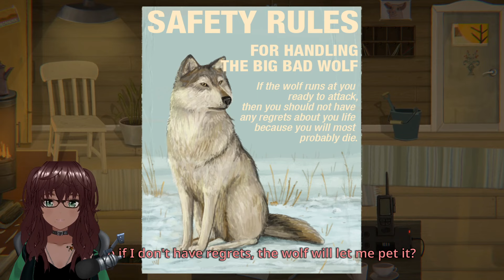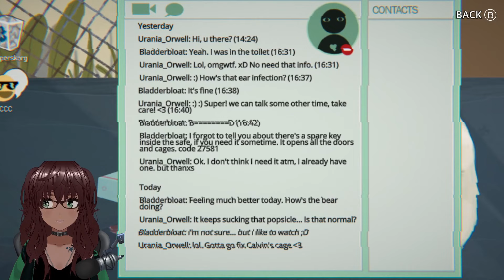Little Ninja Lady | Little Misfortune [2]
Sneak 100 achieved.